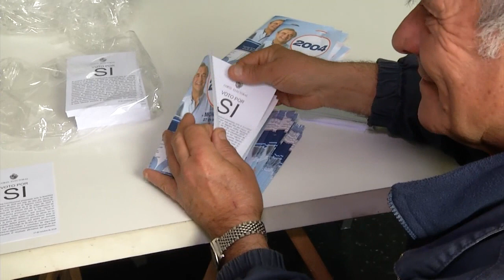Talvi reafirmó que no acompaña la reforma constitucional impulsada por Larrañaga